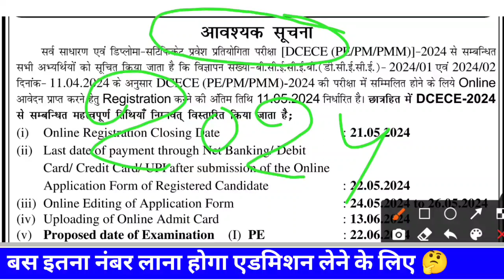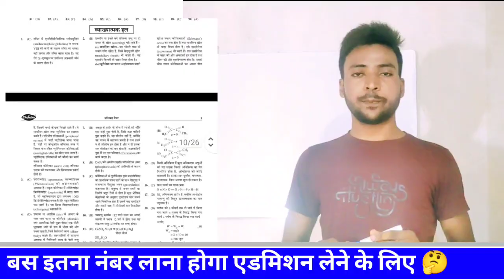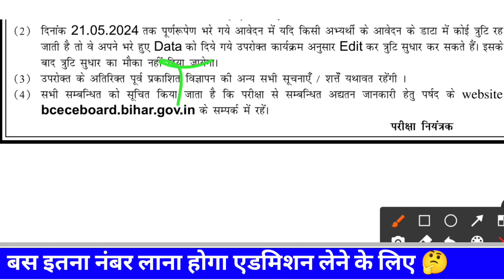एडमिट कार्ड इस दिन आएगा 🤔| bihar paramedical entrance exam 2024 | bihar paramedical ka exam kab hoga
Note:- इस वीडियो में आपको बताया गया है कि बिहार पारामेडिकल का परीक्षा कब होगा

1) bihar paramedical 2024 online form date
2) bihar paramedical form 2024
3) bihar paramedical form online 2024
4) bihar paramedical form
5) bihar paramedical form kab aayega
6) bihar paramedical form date 2024
7) paramedical previous year question paper
8) paramedical ka class online 2024
9) paramedical form edit kab se hoga
10) बिहार पारामेडिकल फॉर्म 2024
11) bihar paramedical form correction date 2024
12) paramedical form me sudhar kab se hoga
13) paramedical online classes 2024
14) bihar paramedical classes 2024
15) bihar paramedical ki taiyari kaise kare
16) paramedical ka syllabus
17) bihar paramedical 2024 ka syllabus
18) bihar paramedical syllabus 2024
19) paramedical ka syllabus video

1) bihar paramedical ka question paper 2024
2) paramedical previous year question paper 2023
3) bihar paramedical karne se kya hota hai
4)bihar paramedical ka syllabus kya hai
5) bihar paramedical ka form kaise bhare
6) bihar paramedical entrance exam preparation
7) bihar paramedical entrance exam syllabus
17) paramedical ka exam kaise hota hai
21) bihar paramedical
22) diploma classes
23) bihar paramedical exam date 2024
24) bihar paramedical ka exam kab hoga
25) bihar paramedical ka exam kab hoga 2024
26) bihar paramedical ka exam kab tak hoga
27) paramedical ka exam kab hoga
28) paramedical ka exam kab hoga 2024
29) bihar paramedical form 2024
30) bihar paramedical entrance exam 2024
31) bihar paramedical previous year question paper
32) paramedical 2024 ka exam kab hoga
33) bihar paramedical syllabus
34) paramedical ka form kab niklega 2024
35) bihar paramedical ka exam online hoga ya offline
36) paramedical admit card 2024
37) bihar paramedical admit card 2024
38) bihar paramedical ka admit card kab aaega
39) paramedical ka admit card kab aaega
40) paramedical ka pariksha kab hoga
41) paramedical 2024